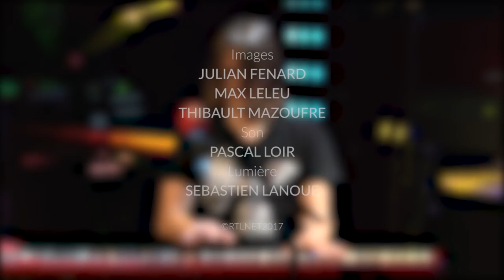Steven Wilson - Permanating (LIVE) Le Grand Studio RTL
Invité du Grand Studio RTL, Steven Wilson interprète le titre "Permanating".
Le Grand Studio est une émission présentée par Eric Jean-Jean.

Retrouvez toutes les vidéos des concerts Live du Grand Studio RTL !

Les plus grands noms de la chanson française et internationale se produisent régulièrement sur cette scène : Calogero, Françis Cabrel, Melody Gardot, Sting, Johnny Hallyday